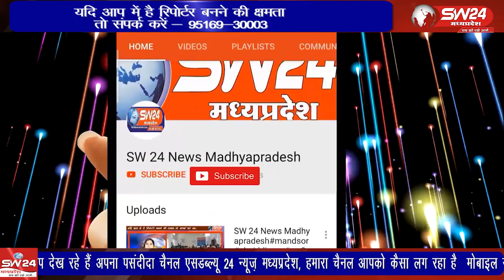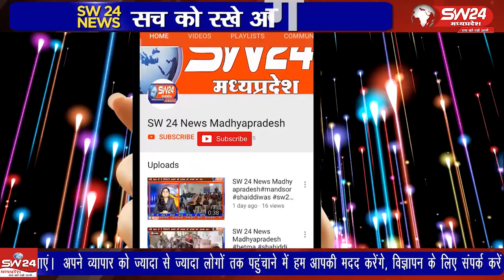शासकीय कन्या उच्चतर माध्यमिक विद्यालय में पदस्थ शिक्षिका साधना तिवारी का 62 वा जन्मदिन बच्चों के बीच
शासकीय कन्या उच्चतर माध्यमिक विद्यालय में पदस्थ शिक्षिका साधना तिवारी का 62 वा जन्मदिन बच्चों के बीच मनाया गया जहां पर बच्चों के साथ मनोरंजन एवं गीत अनुसार बच्चों को पाठ पढ़ाया था
हरदा से आलोक पटेल की रिपोर्ट